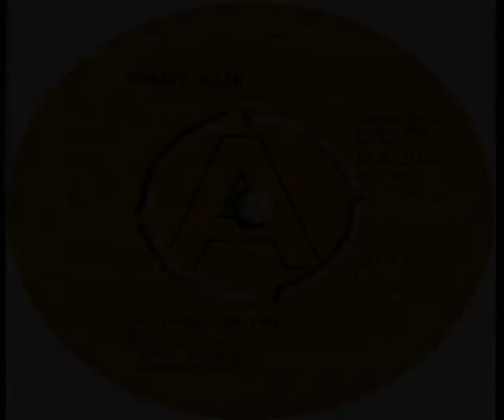Robert Allen The Things Of Life 1971